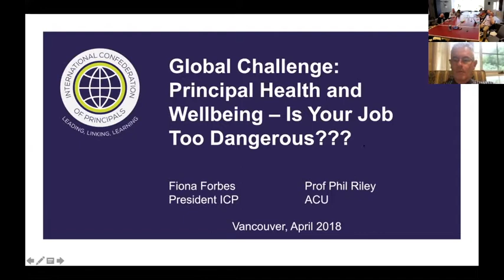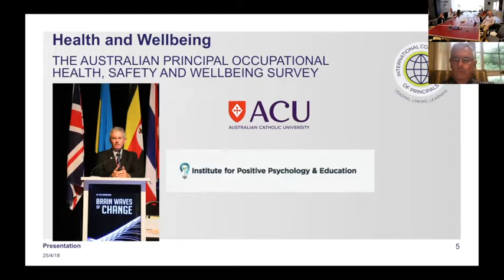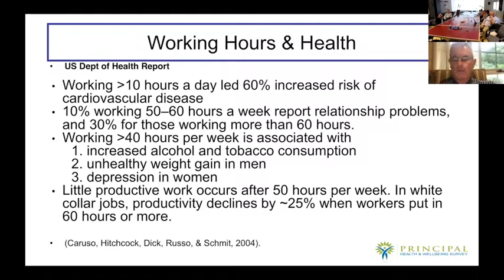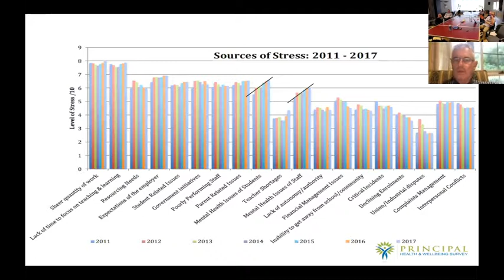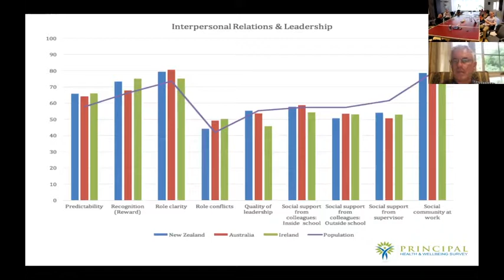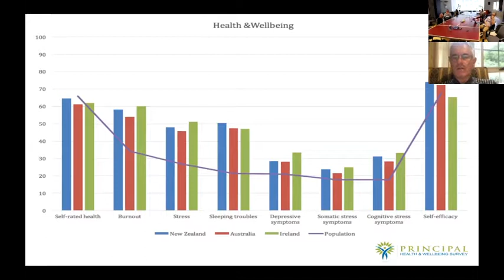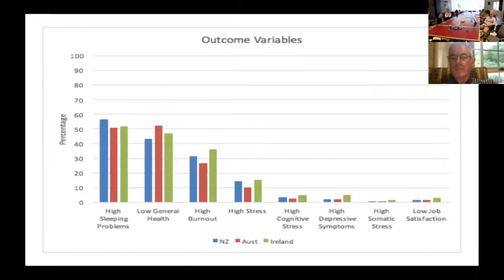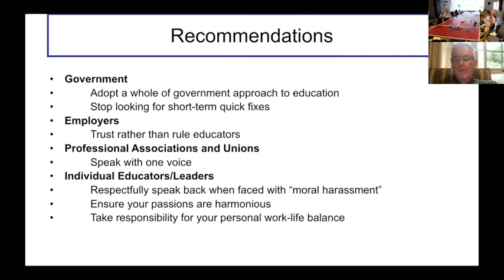Philip Riley on the health and wellbeing of principals and vice-principals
Philip Riley presents to BC principals and vice-principals about his work on health and wellbeing of principals and vice-principals in Australia and Ireland.